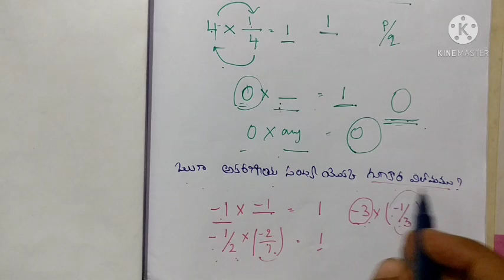8th class# అకరణీయ సంఖ్యలు